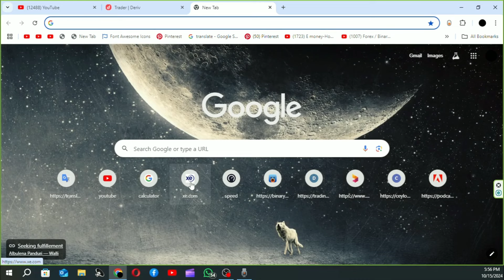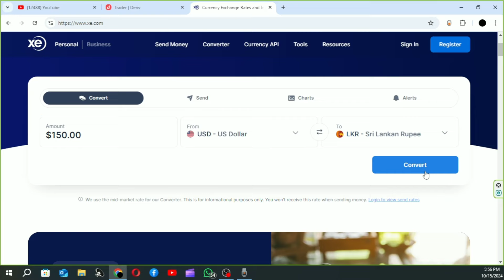මගේ දවසේ Dollar Income එක $ 141 රු. 41,311.00 /My daily dollar income is $141 Rs. 41,311.00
පහත තියෙන අපගේ WhatsApp group එකට join වෙන්න

*මසකට ලක්ෂයකට වැඩි ආදායමක් උපයන්න ඔබත් කැමතිද එක්වන්න අපි සමග.
වයස ප්‍රශ්නයක් නැත. ඔබ රැකියාවක් කරන අතරතුර Deriv.com කර හැක.
*දිනකට පැය භාගයක් විතර වැඩ කර දවසේ ආදායම් උපයන්න.
*ඔබ ළඟ තිබෙන ස්මාර්ට් දුරකථනය වුවද trading කර හැක.
*ඔබ Trading වලට අලුත්නම් මුල ඉදන්ම Trading ඉගෙනගන්න කැමතිනම්   අපව සම්බන්ධ කරගන්න. ඒ වගේම Deriv.com  කරලා ඔයා මේ වෙනකොට Loss වෙලානම්
දාන දාන Trade එක Loss යනවානම් ඔයාට මේ Trading වල තව ගොඩක් දේවල් තියෙනවා ඉගෙනගන්න ඒ
 හැමදේම ඉගෙනගන්න.

Trading ගැන කිසිම දැනුමක් නැති කෙනෙකුට වුනත් Deriv.com ගැන A-Z දැනුමක් ලබා දෙනු ඇත.

මේ හැමදේමත් සමග ඔයාට අපේ Personal Support ලබා දෙනු ඇත.
අපේ COURSE buy කරපු හැමෝටම පළවෙනි දවසේ සිටම අපේ COURSE වලට unlimited සහභාගි විය හැක
සියලුම පාඨමාලා ZOOM තාක්ෂණය හරහා පැවැත්වේ.

     Deriv.com  සියලුම පාඨමාලා   රු: 8,000.00